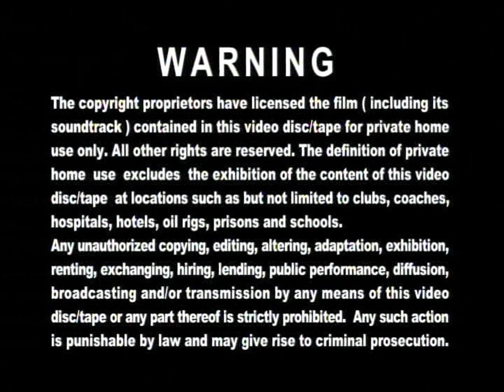Opening to Relic Of An Emissary (Disc 3) 2011 Malaysia DVD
"Relic Of An Emissary" is a Hong Kong historical fiction television drama serial produced by TVB. The drama is loosely based on the Jingnan campaign of the Ming Dynasty, a stroke of state that ended the Jianwen Emperor's brief four-year reign over Ming China. Are you ready to show Joe Ma and his casts for protect the kingdom emperor?

1. Lesen Finas (Multimedia Company Address)
2. Multimedia Entertainment Sdn. Bhd. Logo
3. TVBO Warning Screen (Chinese & English)
4. TVBI Company Limited Logo
5. Easy Pha-max INS Promo
6. Only You (Only You 只有您) DVD Trailer
7. DVD Menu
8. Set Up Selection & Back To Play All
9. Easy Pha-max INS Promo (again)

Language: Cantonese, Mandarin
Subtitles: Chinese Simplified, English, Malay
Episode : 1-30 end
Video: PAL: Fullscreen 4:3